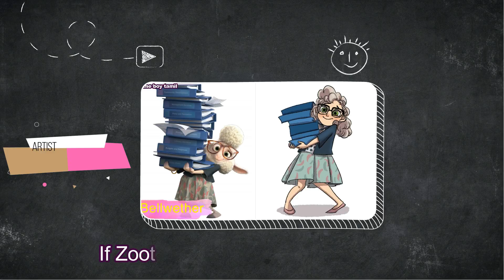Cartoon Characters - Fusion 2017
Fusion Of Different Cartoon Characters In To One By Suraj Sirohi

hey i am art lover i do deep research on internet and will share the best among them in most interactive manner to people aswell by promoting them artist spends day and night to make their work and it should not be gone unnoticed if you want to upload your work on my channel contact me at